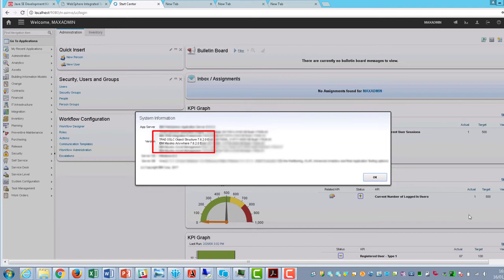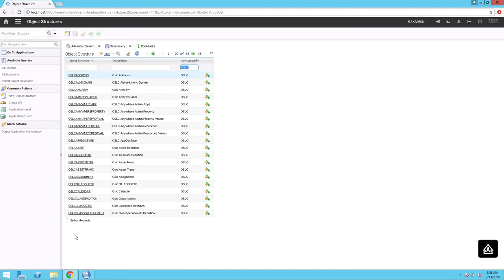6. Verifying that the Required Components are Installed